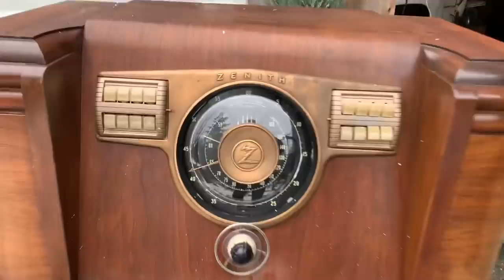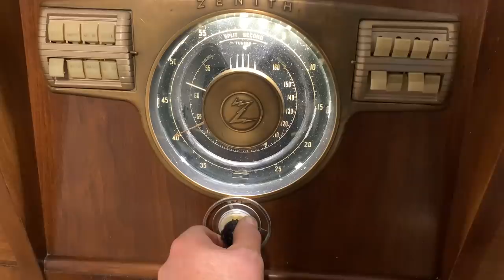🎁OH MY !🎁, An Unboxing for the Ages.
this unboxing ranks up in the top ever on the channel .